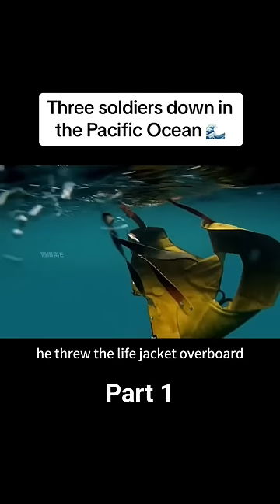Three Soldiers drown in Pacific Ocean part-1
We @filmseriesshow are pleased with your Comments, Keep Supporting Us. Thank You

Welcome to @FilmSeriesShorts! This personal YouTube channel is dedicated to creating captivating content in the form of short movies for your storytelling pleasure. Join us as we bring your favorite stories to life, showcasing a wide range of genres and emotions.
Movie"